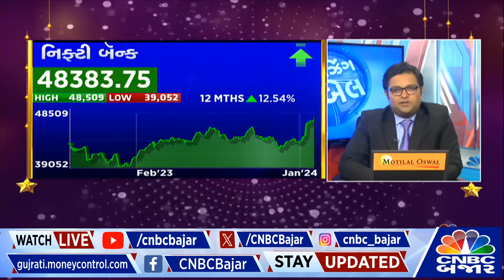2024 માં કયા સેક્ટર અપાવશે તમને હાઈ રિટર્ન | Anuj Singhal | CNBC બજાર | Nifty | Market | Nifty IT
CNBCBajar | 2024 માં કયા સેક્ટર અપાવશે તમને હાઈ રિટર્ન, જાણો CNBC બજારના મેનેજિંગ એડિટર અનુજ સિંઘલ